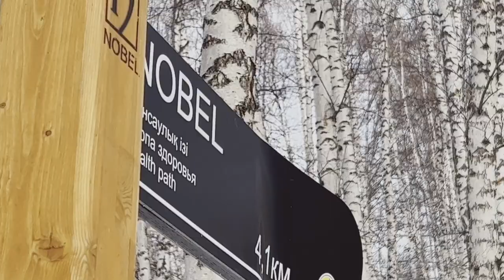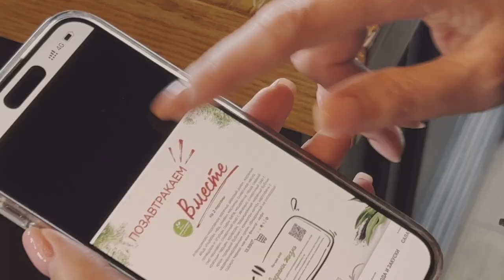размеренная зима в Алматы. Наша жизнь в Казахстане.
В этом году провели зиму в Казахстане. Много интересного узнали про это место. Приятного и не очень.

00:00 вступление
00:39 готовлю суп по мотивам корейский влогов
01:43 про еду и влияние культур в Казахстане
02:40 как отмечают Новый год в Казахстане
03:28 экология города и смог
04:16 Медеу
05:47 тропы здоровья на Медеу
07:33 подняться на Шимбулак
09:33 что поесть на Шимбулаке
11:41 кофе в Алмате